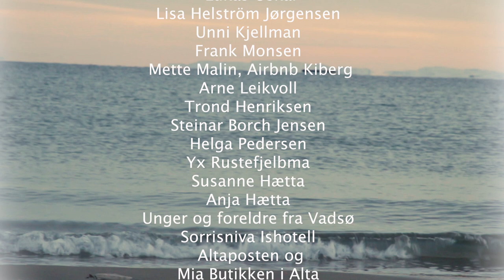HEIMEN - Sameblod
Produsent: Kari Heimen
Foto, regi og klipp: Maila Haugen

Aktører:
• Lille-Kari: Kaja Hætta Sottinen
• Klassekamerater:
o Thea-Emilie Lumme
o Tilde Hekkilæ Thomassen
o Guro Sagen
o Sissel Marie Iversen
o Johan Kjæreng Store

Musikk og tekst: Kari Heimen

Arr: HEIMEN

HEIMEN er:
Kari Heimen: vokal og trommer
Terje Storvig: gitar
Odd-Erling Simensen: bass

Gjester:
Frode Fjellheim: joik
Emil Bekkevold: seljefløyte, gitar og keys

Videoen er innspilt i vakre Kiberg og Vardø og på Ishotellet i Alta. Takk til Arnt Bjarne Antonsen for raushet og for åpne dører inn til Partisanmuseet i Kiberg.

En stor takk til Sámediggi/Sametinget for støtte til innspillingen.

Takk til:
Even Martinsen, Bjørnar Pedersen, Ann Mari Andersen, Lukas Oskal, Lisa Helström Jørgensen, Unni Kjellman, Frank Monsen, Mette Malin Airbnb Kiberg, Arne Leikvoll, Trond Henriksen, Steinar Borch Jensen, Helga Pedersen, Yx Rustefjelbma, Susanne Hætta, Anja Hætta Bergkvam, Unger og foreldre fra Vadsø, Sorrisniva Ishotell, Mia Butikken i Alta
for assistanse, lån av klær og utstyr, matlaging, rydding, startkabler og velvilje!

Takk til søstra mi, Astrid Heimen, for design og sying av min fine rekonstruerte 1800--talls Tanakofte.